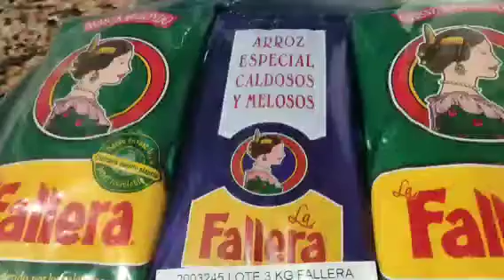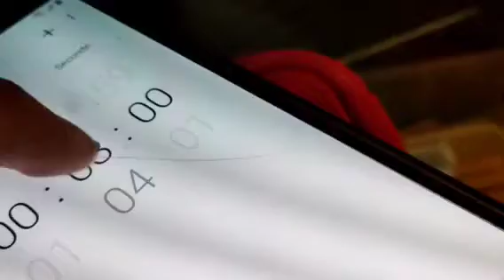Paella LA PAELLA MIXTA 🥘. | Quien Pierda, comerá la Pizza Picante🌶️. | Denis VS Adi 17.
Paella Hola habladores, hoy os traigo "LA PAELLA MIXTA 🥘. | Quien Pierda, comerá la Pizza Picante🌶️. | Denis VS Adi 17."

Si Pierdo, me como Pizza Picante.

Si Gano, Adi tendrá que comer esta Pizza Picante.